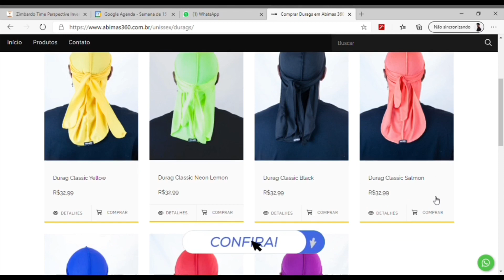360 WAVES LAVAGEM + FINALIZAÇÃO (WASH’N STYLE) ELITE EDITION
Se liga nessa Onda ! Se você tem dúvidas de com lavar ou até mesmo de como fazer waves no cabelo , nesse vídeo eu vim trazer para vocês o passo a passo 360 WAVES LEVAGEM + FINALIZAÇÃO ( WASH’N STYLE ) Assista ate o final que eu tenho certeza que vai te ajudar !

VÍDEO RELACIONADOS

O Penteado 360 WAVES é um estilo de vida isso é fato , se vc conseguir inserir na sua rotina e levar como lifestyle você vai ter um dos melhores cabelos no formato de Waves  pode ter certeza 💈🌊

Grande Abraço

Abimas360 ,